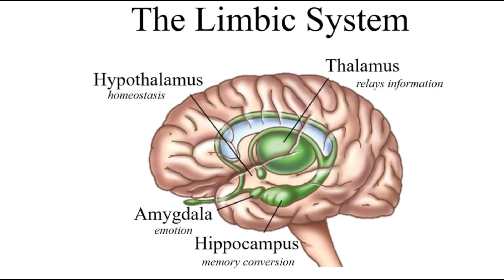Emotional Intelligence Summary | Emotional Intelligence Book Summary | Quick Book Summary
Emotional Intelligence Book Summary - Master Your Emotions for Success and Happiness!

Description:
📘 In this engaging Emotional Intelligence book summary, we explore the groundbreaking work of Daniel Goleman, who revolutionized the way we understand intelligence. Discover the power of Emotional Intelligence (EI) and how it can transform your life, relationships, and career!

🧠 Have you ever wondered why some people seem to excel in life while others struggle to find success and happiness? It's not just about IQ; there's a deeper intelligence at play – Emotional Intelligence!

🤯 Join us as we dive into the core concepts of "Emotional Intelligence" and explore its five essential components: self-awareness, self-regulation, motivation, empathy, and social skills. Understanding these components is the key to unlocking your emotional potential and becoming a more effective and fulfilled individual.

💡 In this Emotional Intelligence book summary, you'll learn practical strategies to develop self-awareness, manage your emotions, and build stronger relationships. Discover how Emotional Intelligence can positively impact your personal life, boost your leadership skills, and enhance your performance in the workplace.

🌟 Whether you're a parent, a professional, or simply interested in personal growth, this Emotional Intelligence book summary offers valuable insights and actionable tips to cultivate emotional intelligence and lead a more balanced and fulfilling life.

🔥 Don't miss out on the wisdom of "Emotional Intelligence" by Daniel Goleman! Watch the full book summary now and take the first step towards mastering your emotions for success and happiness!